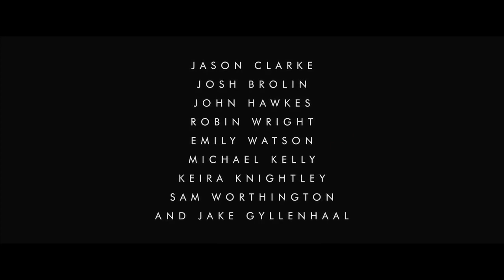EVEREST - zwiastun PL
Spektakularny thriller akcji oparty na jednej z najtragiczniejszych w historii wypraw na Mount Everest. Wszystko działo się w maju 1996 r., kiedy jednego dnia w śniegach Mount Everestu zginęło 15 wspinaczy.
Film opowiada historię grupy ośmiorga himalaistów, którzy pod przewodnictwem Roba Halla (Jason Clarke) próbują zmierzyć się z ekstremalnymi warunkami niedostępnego szczytu. Walka ze śmiertelnym zimnem, nawałnicami śnieżnymi, walka o tlen i przetrwanie.
"Everest" to film o granicach ludzkiej wytrzymałości - fizycznej i psychicznej.

W Kinie Pod Baranami - od 18 września 2015!